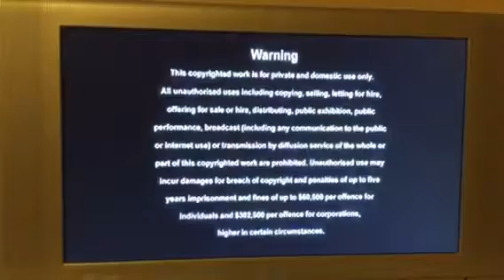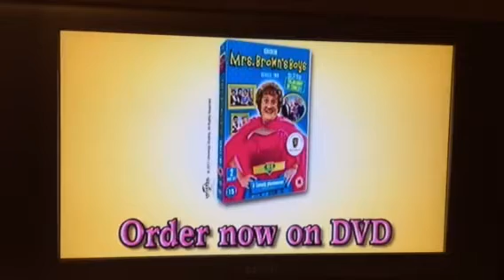Opening to Mrs Browns Boys Live: Good Mourning Mrs Brown 2012 UK DVD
1: Universal 100th Anniversary Logo
2: copyright waning Screen
3: waning Screen
4: waning Screen 2
5: Mrs Browns Boys Series 2 Trailer
6: DVD Menu
That's it